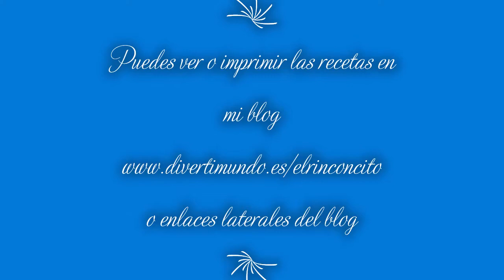Bizcocho de mantequilla y coco (con la 1/2 de ingredientes)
Puedes ver la receta en mi blog
Ingredientes para 8 raciones más chicas

125 g de azúcar (1 cucharada de azúcar invertido, opcional)
90 g mantequilla ablandada
50 g de harina repostería
50 g de coco rallado
3 huevos
1/2 cucharita postre levadura química
Papel de horno para el molde
Aceite para el molde
Para el relleno y cobertura

100 g de mantequilla ablandada
75 g de azúcar glass o stevia en polvo
1 huevo
75 g de coco para decorar
Calentar el horno a 200ºC durante 18 minutos

En un molde chico, poner papel de horno en el fondo , en los laterales, echar con un pincel mantequilla o aceite y un poco de harina, para que no se pegue el bizcocho.

En un bol echar las yemas (reservar las claras en el vaso de la batidora), el azúcar y la mantequilla. Batir todo muy bien.

Añadir la harina, la levadura y el coco rallado y batir e incorporar todo los ingredientes muy bien.

Batir las claras a punto de nieve. Añadir la mitad a la mezcla anterior y mover muy bien, echar el resto y con movimiento envolvente incorporar.

Verter la mezcla en el molde preparado, y hornear a 180ºC durante 25 minutos, pinchar en el centro si sale seco o dejar unos minutos más, según cada horno.

Preparar el relleno, echando en un bol, la mantequilla, con el azúcar y el huevo.

Cuando esté un poco frío, desmoldar el bizcocho y poner sobre una rejilla para que se seque por debajo.

Cuando este frío, cortar por la mitad, y poner parte del relleno, colocar la otra mitad encima y terminar de repartir la crema por encima y si quieres por los lados.

Espolvorear con coco rallado por todos lados que tenga crema por fuera.

Meter en la nevera para que se enfríe, la crema.

Puedes seguirme en mi último blog donde tienes los enlaces en la parte derecha a mis blog y páginas web de recetas.